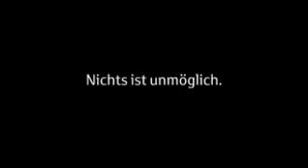Toyota Prius TV Deutsch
Reklama TV Toyota Prius na rynek niemiecki.

Więcej filmów, galerie zdjęć modeli, statystyki sprzedaży samochodów w Polsce, specyfikacje techniczne samochodów i motorów, pojazdy "od ręki" od dealerów i ... wiele wiele więcej na Tylko oficjalne materiały.